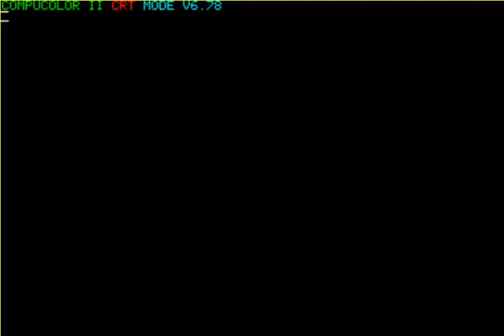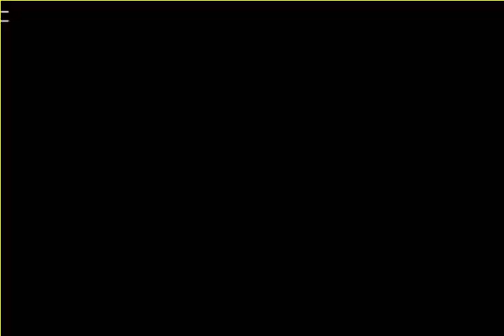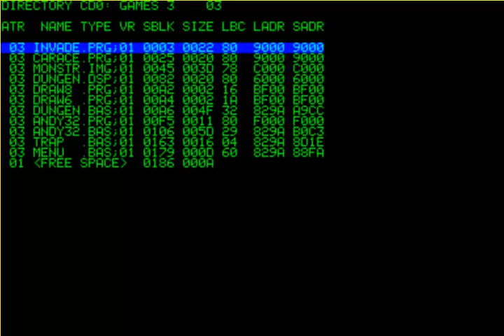COMPUCOLOR I & II ANDROID NIM ANDY 32 FROM GAMES 3 ISC Intelligent Systems Corp FROM httpwww compuco